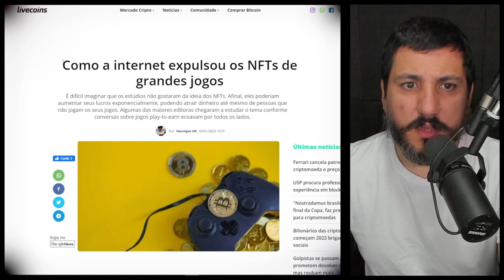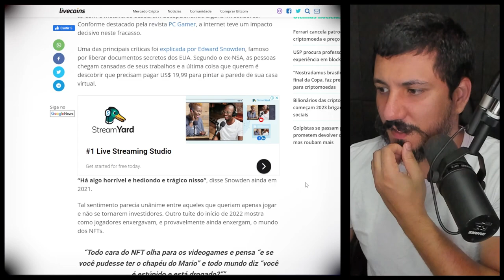O FIM DOS NFT's E GAMES